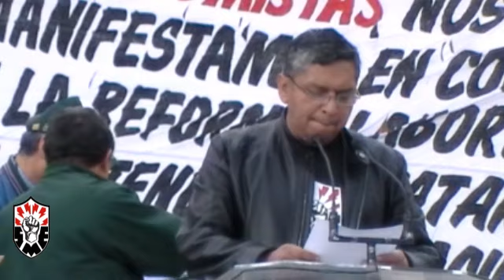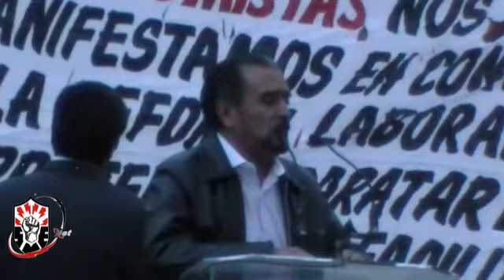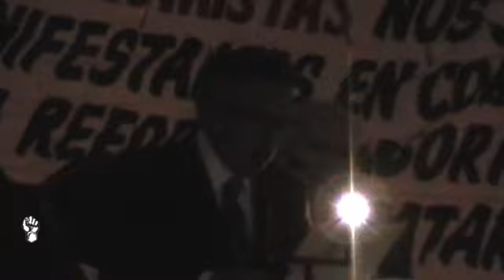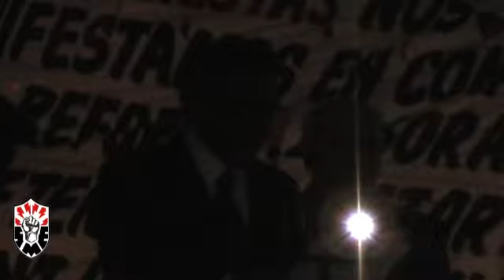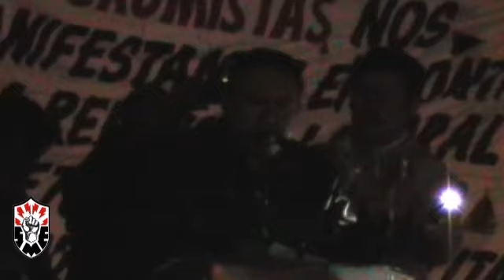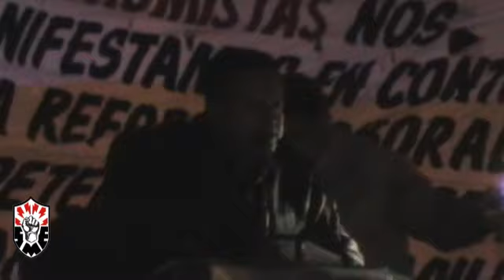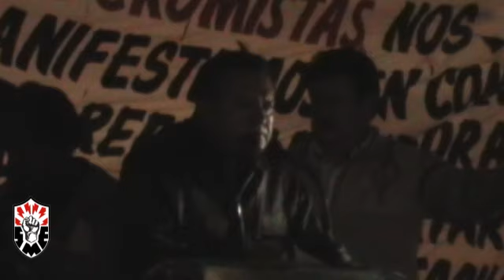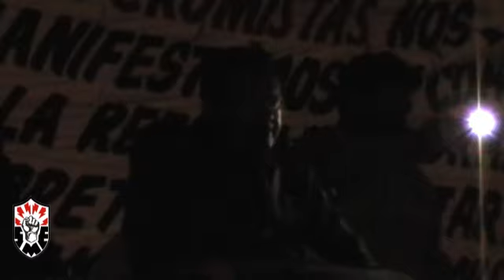Convención Nacional Sindical 31 de octubre del 2012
C. Agustín Rodríguez Fuentes Secretario General del STUNAM
C. Juan Ayala Rivero Presidente del SUTGDF
C. Francisco Hernández Juárez Presidente Colegiado de la UNT
C. Juan José Ortega Madrigal Secretario General de la SNTE-CNTE  sección XVIII
C. Oscar Moreno Moreno Presidente de la CLEM
C. Carlos Manuel Díaz Chávez Secretario General de ASPA
C. Martín Esparza Flores Secretario General del SME